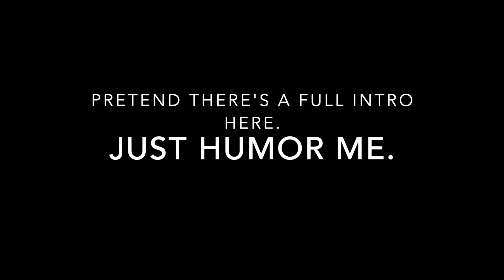Sakura Bloom progress update!(Read desc for basic stuff)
Hey! See this here? This is an update on a future project! What does that mean? It's an update on a future project that I'll work on AT MY OWN PACE.

I'm doing what I want for this project when I DO work on it and I'm going with MY choices for this project when I get time to do it!

Q: Will you do voice requests for this or anything else?

A: No.

Q: Can you draw me/my character?

A: No. Art takes time and I'm still in school alongside working on other projects.

Q: Can you add me/my character as a cameo?

A: I dunno, how do you feel about them being used as a potential body for Senpai to hide? I know this sounds harsh, but this kinda question makes me feel like people are kinda trying to get a slice of my project. No.

Q: I don't like the subject matter discussed in the video...

A: And I don't like how there's still biggotry in the world. If ya don't like my content, sure, by all means, don't watch. But I won't cater to what you like. I tell MY stories how I want to tell them.

Q: Senpai wouldn't do anything like this.

A: I know. This is my take on him as a more serious character and not just "Hee hoo funny rhythm game enemy with temper go brr!".

Q: Hunter's kind of a Mary Sue since Senpai crushes on him.

A: .th.that doesn't phase me much now. Besides, not much has shown for this series yet, GET OUT OF HERE WITH THAT. Also, HUNTER IS A HE. I STRESS THIS HEAVILY.

Q: Isn't this a toxic relationship?

A: AGAIN, THIS IS STILL EARLY SHOWINGS. NOTHING MUCH HAS BEEN SHOWN YET SO Y'ALL DON'T KNOW.

A: No. Next question.

Q: Pin me!

A: Nope!

Q: Are we besties?

A: Unless I personally know you, no. Sorry if this is harsh, but I'm still careful throwing the whole "Bestie" label around.

Q: How can I show my support? I love your work!

A: Thank you! Glad to hear it! I can't accept payment as of yet(Don't have paypal yet), but support such as Fanart, sharing with others, or just something as little as liking, commenting, subscribing, and hitting the bell show support!

Q: This is badly put together! There's not even a proper intro here! :(

A: ...this is an update. Not the final product. Go touch some friggin' grass, dude.